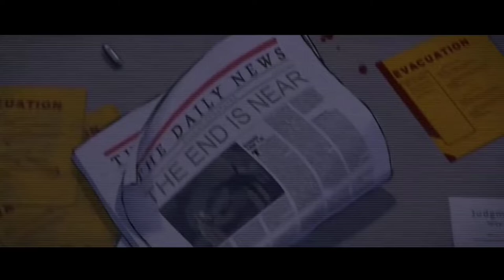dead ahead - locations porest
hari ini aku main game Dead Ahead game balap epik dengan zombie